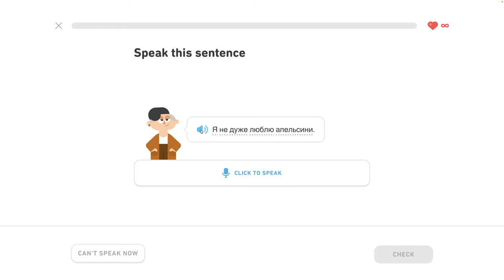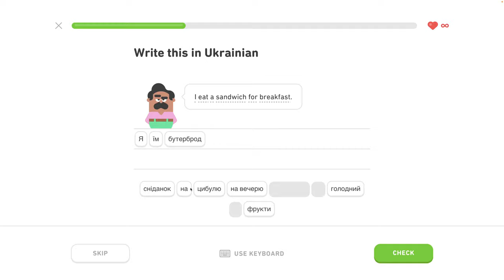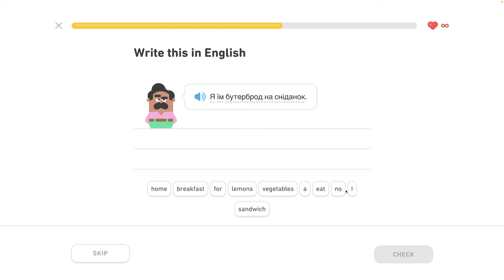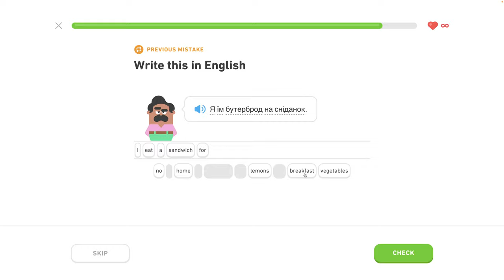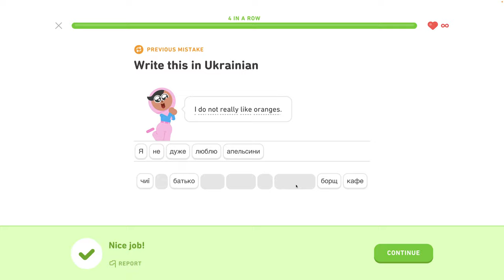🇺🇦 S1, J6 - Rozhovor o jedle 2/6 - Ukrajinsky s Yetim